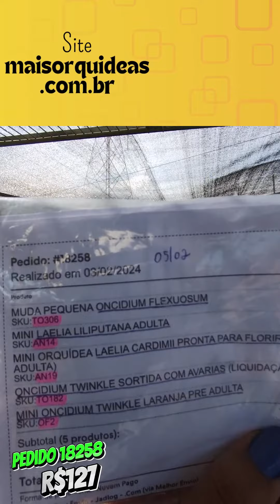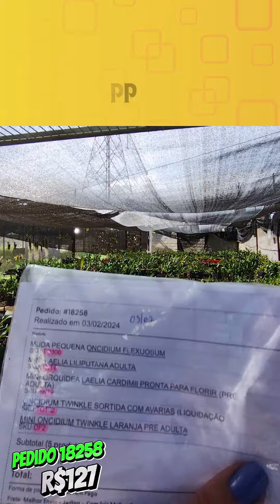LINDAS ORQUÍDEAS NO PEDIDO 18258